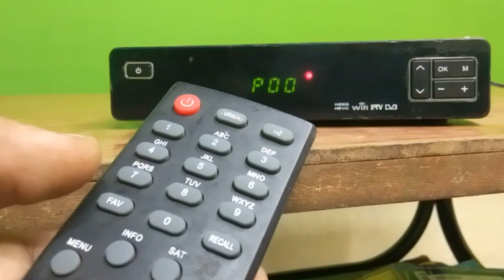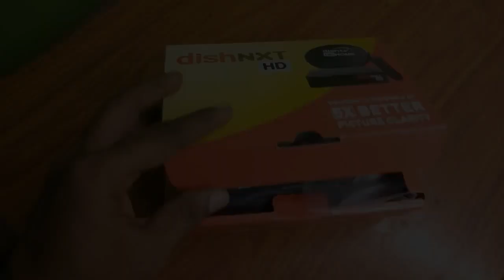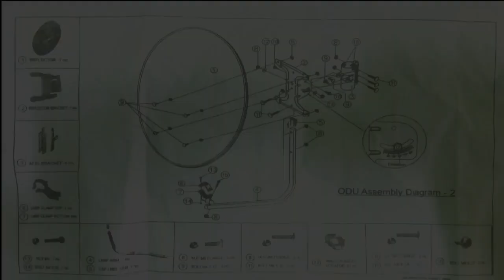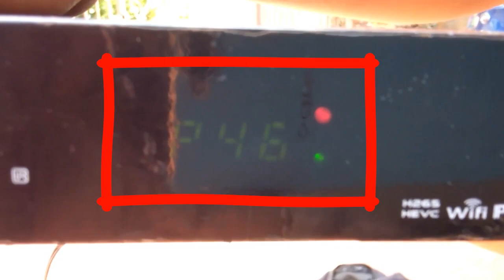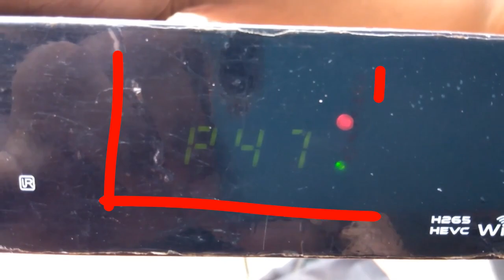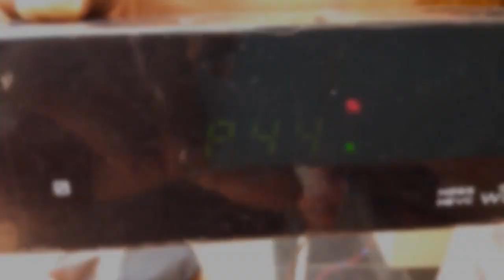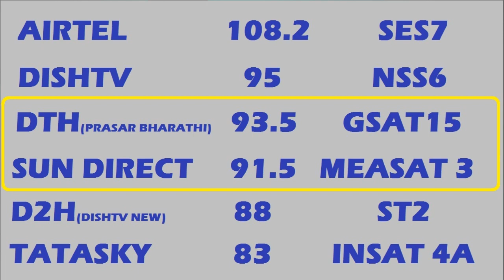ഡിഷ് ഫിറ്റിങ് ഇനി സ്വയം ചെയ്യാം| DTH Fitting Malayalam | How To Fix KU Band Dish Installation LT 41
Hi
ഈ വീഡിയോയിലൂടെ നമ്മുക്ക് ഒരു Mpeg 4 Receiver  ഉപയോഗിച്ച് എങ്ങിനെ എല്ലാ ഡിഷും സെറ്റ് ചെയ്യാമെന്ന് നോക്കാം .
ആയിരം രൂപയിൽ താഴെ മാത്രമുള്ള ഒരു MPEG 4 Receiver ഉപയോഗിച്ച് നമ്മുടെ വീട്ടിലെ DTH കണക്ഷൻ എങ്ങനെ നമുക്ക് സ്വയം റിപ്പയർ ചെയ്യാം എന്ന് ഈ വീഡിയോയിലൂടെ മനസ്സിലാക്കാം. അതുപോലെ ഒരു പ്രൊഫഷണൽ TECHNETIAN ആവാൻ ആഗ്രഹിക്കുന്നവർക്കും ഈ വീഡിയോ ഉപകാരപ്രദമായിരിക്കും. ഇതിലൂടെ ഒരു സ്വയം തൊഴിൽ കണ്ടെത്താനും അതിലൂടെ പണം ഉണ്ടാക്കാനും  നമുക്ക് കഴിയും

In this video, we will discuss how to install all new dish antenna like Tata Sky dish TV Sun Direct Airtel, etc
I hope that this video helps more people to know about defeating and achieving a job.
We also share some bonus ideas in dish fitting.

EXTRA CABLE PRICE -: 8 TO 15

TRANSPONDER DETAILS -:
AIRTEL : 11560 H 32700
DISH TV : 12647 H 30000
SUNDIRECT -: 12313 H 30000
D2H : 11049 H 30000
TATASKY -: 11819 H 32720

💰💵💵FREE DEMAT ACCOUNT OPENING CAMPAIGN💵💵💰

Our Mobile Number Has been Changed.
Please Note Our New Number
2^33 🤔

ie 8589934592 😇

Hi All
Welcome To Leading Thoughts

"Money Is Not Everything.
Make Sure Earn A Lot Before Speaking Such Nonsense"

പണം എല്ലാം അല്ല.
ഇത്തരം അസംബന്ധം പറയുന്നതിനു മുൻപ് നിങ്ങൾ ഒരുപാട്  സമ്പാദിച്ചിട്ടുണ്ട് എന്ന് ഉറപ്പുവരുത്തുക.

World Richest Man Mr : Warren Buffett പണത്തെക്കുറിച്ചു പറഞ്ഞതാണിത്.

"Compounding Interest As The Eighth Wonder Of The World.
He Went On To State That Those Who Understand It, Earn It And Those Who Don't Will Pay It."

ലോകത്തിലെ എട്ടാമത്തെ അത്ഭുതമാണ് കൂട്ടുപലിശ.
അത് അറിയുന്നവർ പണം സമ്പാദിക്കുന്നു,അറിയാത്തവർ സമ്പത്ത് നഷ്ടപ്പെടുത്തുന്നു.

ലോകപ്രശസ്ത ശാസ്ത്രജ്ഞനായ Albert Einstein ന്റെ വാക്കുകളും കൂട്ടിവായിക്കുമ്പോൾ നമുക്കൊന്ന് മനസ്സിലാക്കാം...

Money Makes Money...And The Money That Makes Money Makes More Money

പണം പണത്തെ സൃഷ്ടിക്കുന്നു.. ആ പണം കൂടുതൽ പണം ഉണ്ടാക്കുന്ന പണത്തെയും സൃഷ്ടിക്കുന്നു.

MONEY.. അത് എങ്ങിനെ ചിലർക്ക് മാത്രം Earn ചെയ്യുവാൻ സാധിക്കുന്നു?
മികച്ച Thoughts - ചിന്തകളിലൂടെയാണത്.

അത്തരം ആശയങ്ങളുള്ള Videos ആണ് ഈ ചാനലിലൂടെ നിങ്ങളുമായി Share ചെയ്യുന്നത്.

ഏതെങ്കിലും രീതിയിൽ Money -  Save ചെയ്യുന്ന, Earn ചെയ്യുന്ന,Make  ചെയ്യുന്ന "LEADING THOUGHTS" Videos, അത് നിങ്ങളുടെ Life നെ തീർച്ചയായും മുന്നോട്ടു നയിക്കും.

ലോകത്തിലെ ഏറ്റവും മികച്ച Investment ൽ ഒന്നായ Stock Market ഇതുവരെയും തുടങ്ങാത്ത ഒരു വ്യക്തിയാണ് നിങ്ങളെങ്കിൽ അതിന്റെ ആദ്യ Step ആയ Demat Account Oppening ഈ Link കളിലൂടെ ഇപ്പോൾ തന്നെ സൗജന്യമായി Start ചെയ്യൂ..

LEADING THOUGHTS Telegram Group ൽ Free ആയി Join ചെയ്യാം.

(Or Search "LEADING THOUGHTS" On Telegram Search Bar)

നിങ്ങളുടെ Investment Journey മികച്ചതാക്കുവാനും
ഞങ്ങളുടെ Live Holding Track ചെയ്യുവാനും

എന്നിവയിൽ Join ചെയ്യൂ..

മുൻ വിഡിയോകൾ കാണാം..

Rajesh